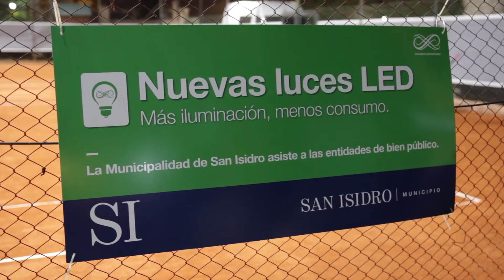San Isidro: Avanza la renovación de luminarias LED en instituciones deportivas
Unas 18 entidades ya cuentan con esta nueva tecnología, que permite un ahorro del 70% en la tarifa eléctrica. Recientemente se sumó el Malvinas Tenis Club de Beccar (Clemente Onelli 1370).

El Municipio de San Isidro avanza con su plan para que los clubes de barrio, sociedades de fomento e instituciones deportivas tengan luminarias LED, logrando así un ahorro del 70% en la tarifa de la luz. El Malvinas Tenis Club de Beccar al igual que otras 17 entidades ya renovó todo el sistema eléctrico.

“Esta iniciativa tiene el sentido de bajar el consumo y cuidar el medio ambiente. No sólo se lleva adelante en la vía pública y edificios municipales, sino que también los realizamos en las distintas organizaciones no gubernamentales. Con este plan que arrancamos hace más de dos años a través de un acuerdo con el Provincia Leasing ya llevamos ahorrado más de 120 millones de pesos”, contó el intendente Gustavo Posse, tras recorrer las instalaciones del club de Beccar y dialogar con las autoridades y los socios.

Y agregó: “Vamos a seguir trabajando en los clubes de barrio, ya que cumplen un rol fundamental en la estructuración de nuestra sociedad, promoviendo el acceso al deporte, a la educación y al encuentro colectivo”.

Las tres canchas de tenis, el patio, el buffet y los sanitarios de Malvinas Tenis Club ya tienen luces LED, que iluminan mejor y ahorran un 70% en la tarifa eléctrica.

“Sin la ayuda del municipio sería muy difícil continuar con nuestras actividades. Aquí no solamente vienen nuestros socios, sino también le brindamos la posibilidad a los chicos del barrio La Cava para que puedan jugar al tenis, sociabilizar, crear nuevas amistades y de esa forma, se evita que estén en la calle”, comentó Gladys Martino, propietaria de Malvinas Tenis Club.

Además de otorgarles un subsidio para la implementación de luces LED, el Municipio ayuda a los clubes de barrio y distintas organizaciones no gubernamentales, para que puedan realizar tareas de mantenimiento, obras de infraestructura y sumar nuevos equipamientos.

Tras jugar un partido de dobles, Elizabeth Herrera expresó: “Estas luminarias cambiaron totalmente la vida del club, los que trabajamos durante el día, ahora podemos aprovechar y jugar de noche. Le agradecemos al municipio por este gran plan que lleva adelante”.

“Este lugar es maravilloso y gracias al municipio las canchas están súper iluminadas. Ahora voy a poder jugar hasta más tarde y ejecutar mi drive perfectamente”, concluyó entre risas, Héctor Ludueña, uno de los 140 socios que tiene el club.

Para acceder a este beneficio, los clubes de barrio y sociedades de fomento del distrito, deben registrarse como entidad de bien público y tener la documentación al día. En caso de necesitar asesoramiento, se pueden acercar a la Subsecretaria de Niñez, Familia y Comunidad (Ituzaingó 531, San Isidro).